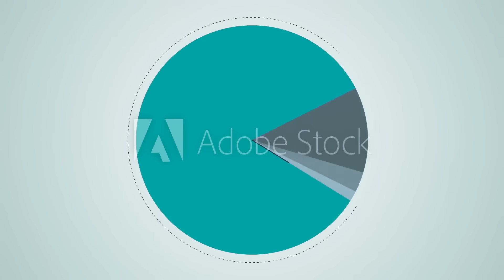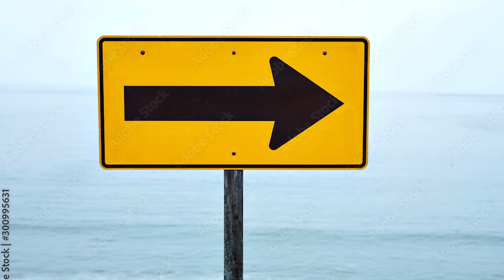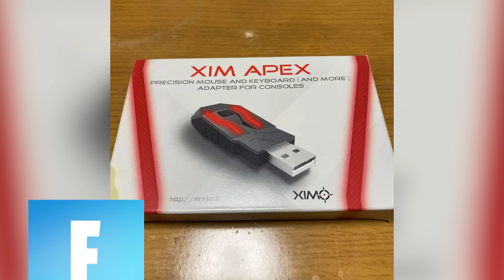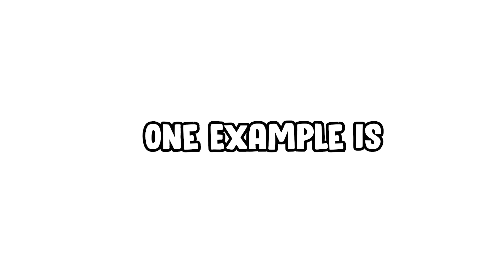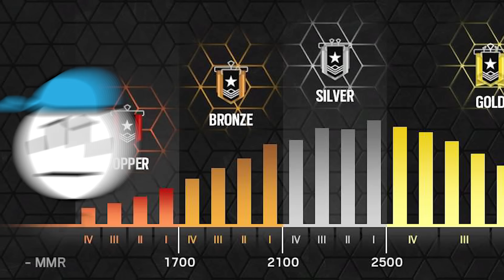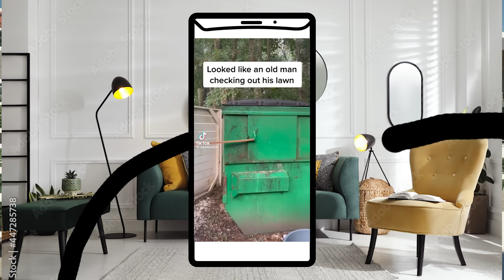Types Of Gamers...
Types Of Gamers... types of video gamers today we talk about the types of gamers and some of the people you will run into on the video game. this video is based of the 7 levels of gaming or video game addiction which  was my last video on gaming